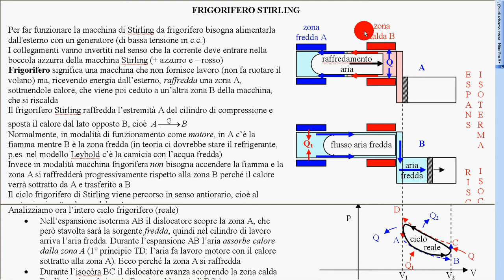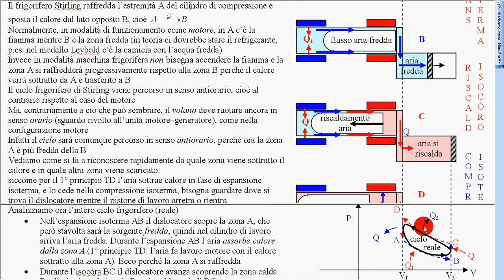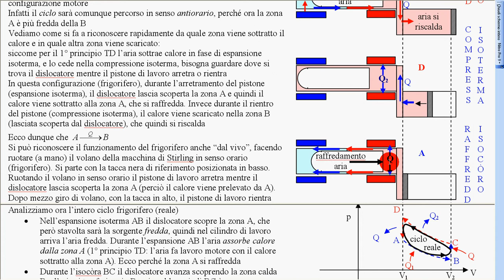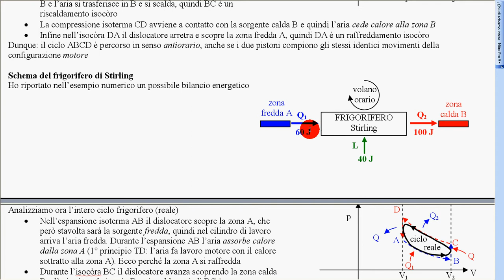esperimento Stirling frigorifero